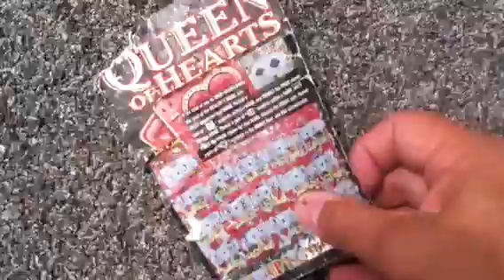Better than winning the Lottery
Sermon tease